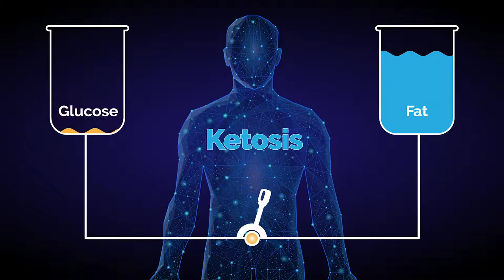Is a Ketogenic Eating Plan Right for Me?